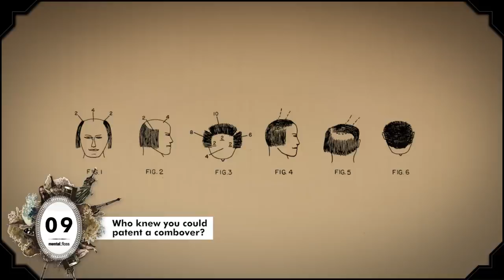25 Hair-Raising Facts about Hair - mental_floss List Show (Ep. 235)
A weekly show where knowledge junkies get their fix of trivia-tastic information. This week, John looks at some interesting facts about hair.

This week’s special episode of the List Show is the first in a new series we’re creating with Head & Shoulders about The World’s Smartest Hair. For more info on how to keep your hair and your scalp healthy and beautiful, and without any flakes,